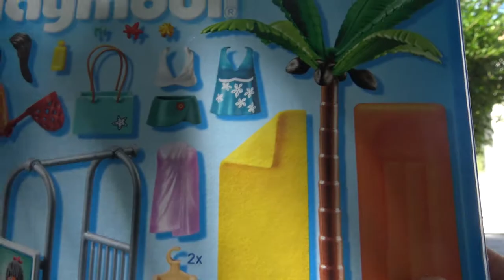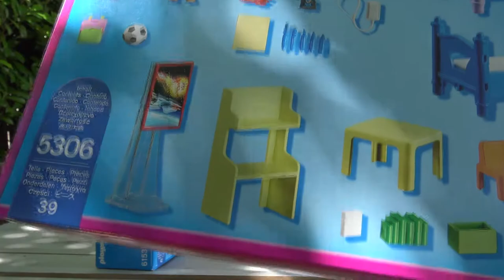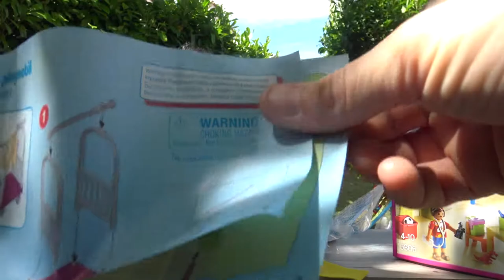PLAYMOBIL City Life Dollhouse - C'est mignon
Assya : Ça faisait longtemps que je n'avais pas joué au Playmobil.

Aliya: It's long time I didn't play Playmobil.